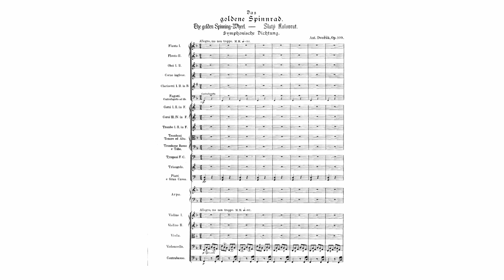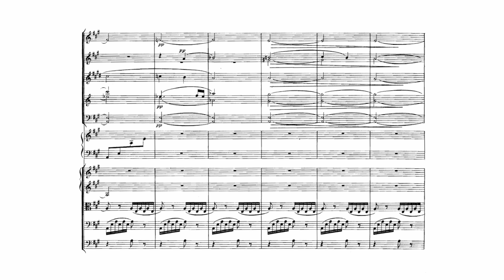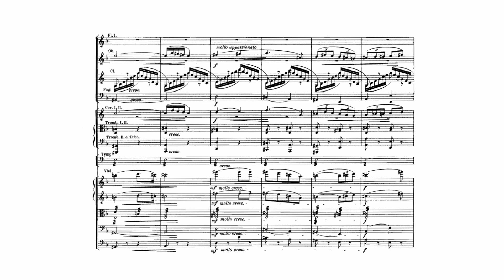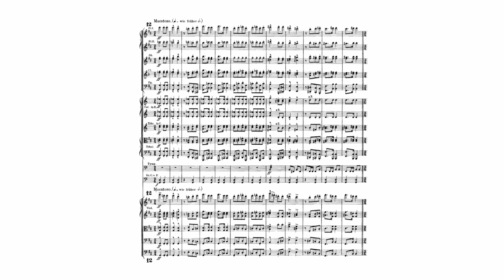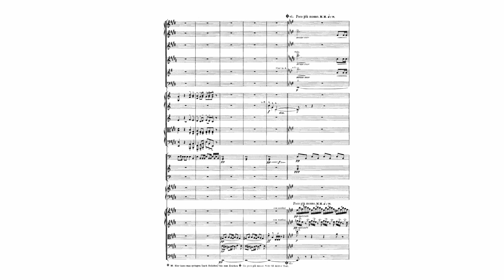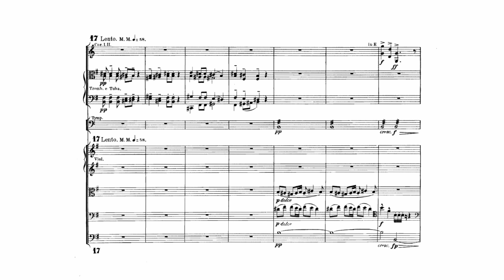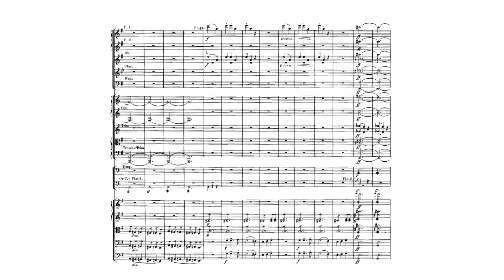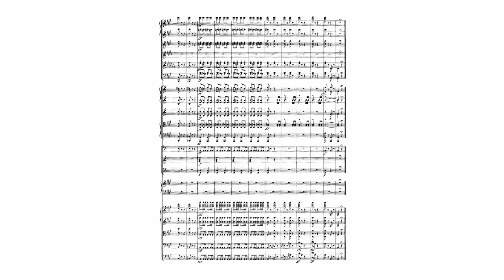Dvořák: "The Golden Spinning Wheel", Op. 109, B 197 (with Score)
Antonín Dvořák:
Symphonic Poem "The Golden Spinning Wheel", Op. 109, B 197 (with Score)
Composed: 15 January - 25 April 1896
Conductor: Theodore Kuchar
Orchestra: Janáček Philharmonic Orchestra

The Golden Spinning Wheel (Zlatý kolovrat), Op. 109, B 197, is a symphonic poem for orchestra by Antonín Dvořák, composed from January to April 1896. The work is inspired by the poem of the same name found in Kytice, a collection of folk ballads by Karel Jaromír Erben.

A semi-public performance was given at the Prague Conservatory on 3 June 1896 conducted by Antonín Bennewitz. Its first fully public premiere was in London on 26 October 1896, under the baton of Hans Richter.

≪Story≫
While out riding in the countryside, a king happens upon a beautiful village girl, Dornička, and falls in love with her. He asks her step-mother to bring her to his castle. The step-mother and Dornička's identically looking step-sister set off towards the king's castle with Dornička. On the way, they murder her, hack off her feet and hands, and cut out her eyes. They bury the body but keep the amputated parts, "lest someone fix them back". The step-sister then poses as Dornička and marries the king, after which he is called away to battle.

Meanwhile, in the midst of the forest, a hermit skilled in magical arts finds Dornička's remains and decides to bring her back to life. He sends a page to the castle to persuade the step-sister to part with "two feet" in return for a golden spinning wheel, "two hands" for a golden distaff, and "two eyes" for a golden spindle. The body complete again, the hermit brings Dornička back to life.

The king returns from battle and bids his wife to spin for him on her new wheel. As she obliges, the magical spinning wheel sings a song betraying the two women's treacherous plot and relaying all the gruesome details of Dornička's murder. The king goes off into the forest to find his true betrothed. The two murderesses are thrown to the wolves, their bodies mutilated in the same way they had mutilated Dornička's.